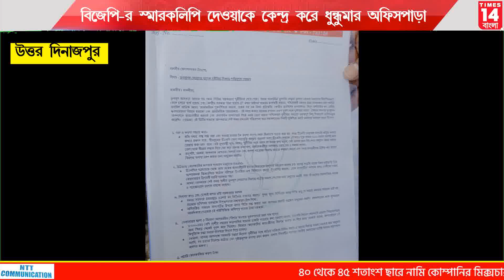বিজেপি-র স্মারকলিপি দেওয়াকে কেন্দ্র করে ধুন্ধুমার অফিসপাড়া | Times14 Bangla